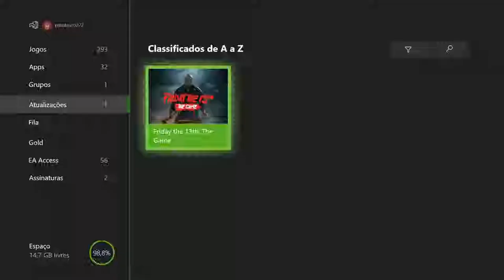Dead Rising 4 - O Bicho On Xbox One Via Streaming Windows 10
O Obscuris foi para a Represa da cidade para capturar o Bicho.

Com Darcy capturado e Vick envolvida com os inimigos, as coisas se complicam para Frank.